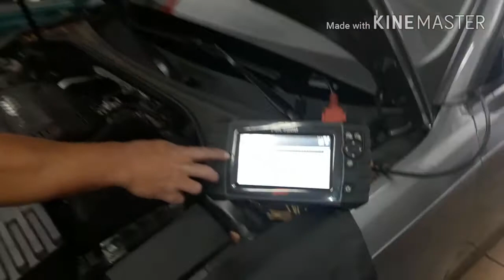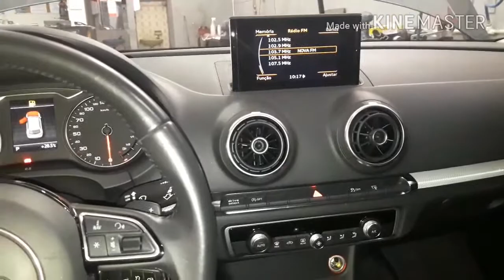Audi 2015 troca da bomba da água